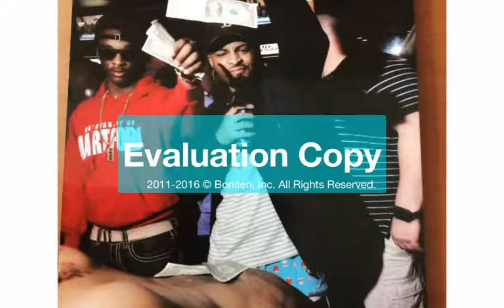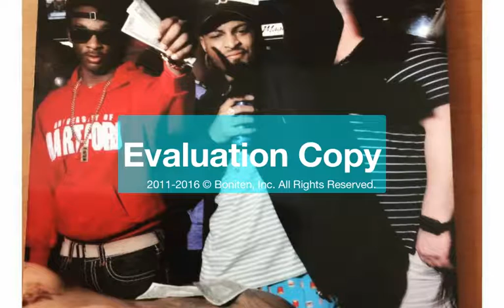How Can I Not - Guapo Gucci (Prod By ChillShumpOnTheBeat)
Produced by Chill Shump
Single off the "Early Retirement" Project